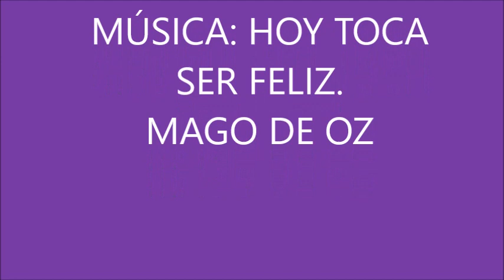COMEZAMOS CON ENERXÍA